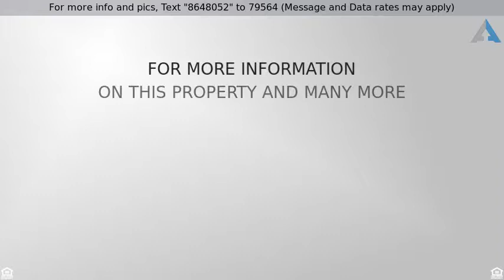Priced at $242,500 - 6919 S 25TH Drive, Phoenix, AZ 85041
Spacious Modern Living!

See your new home today!  This 4 bedroom 2 bath home boasts many upgrades!  Wide open floorplan, 3 car garage and large master suite are only a few of the features you will love!  Master has huge walk-in closet and separate bathtub and shower!  Flooring is of a whitewash nature and is absolutely beautiful!   Kitchen looks out to large family room  and has a dine in option!  Backyard is large and maintenance free.  Come with your own landscaping ideas and create your own oasis in the desert!  Enjoy your morning coffee or evening meal out under your covered patio!  This home is clean and move-in ready for your family!